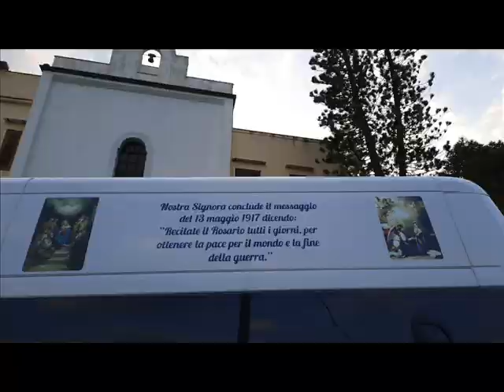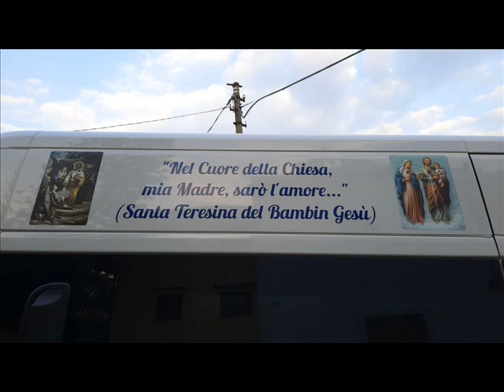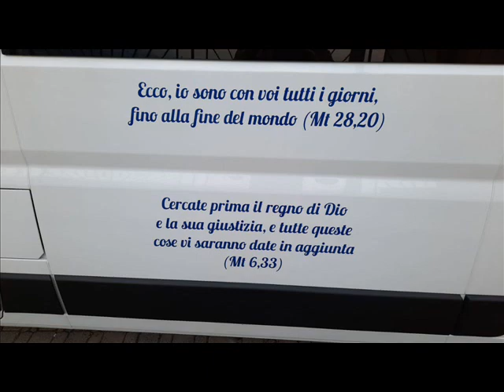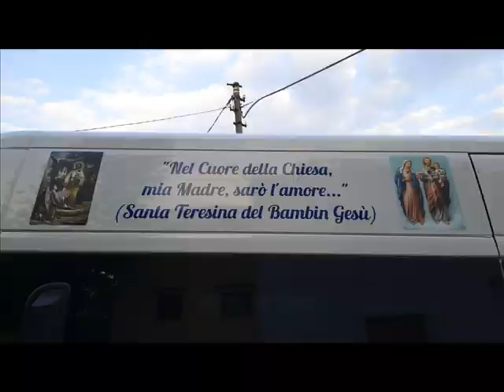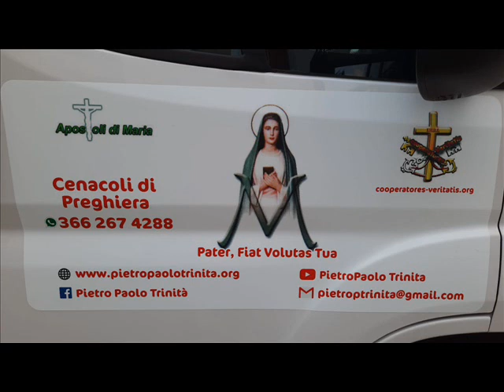SALITE SULL' ARCA - UN MEZZO PER PREGARE !!!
SIA LODATO GESU' CRISTO
AVE MARIA